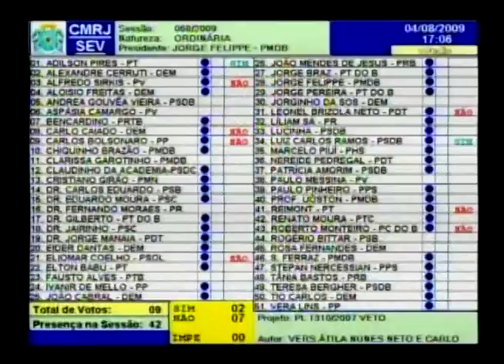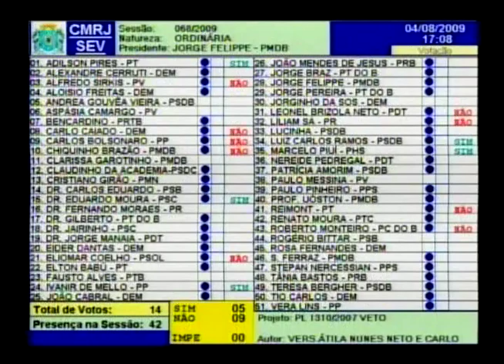Sessão Plenária - 04.08.2009